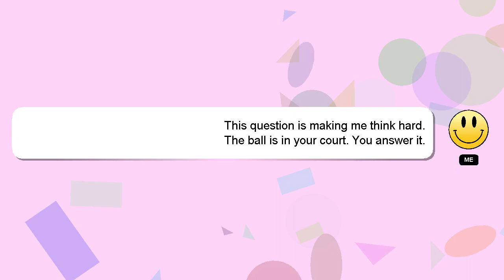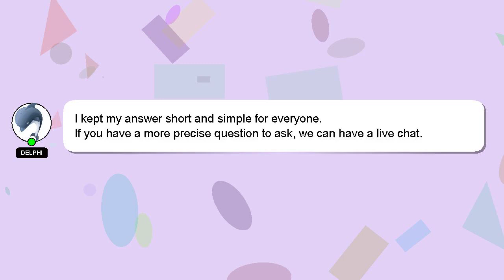How to clean dodge charger engine?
Allow me to introduce myself briefly, Hi there, I go by the name of Delphi. I am happy to help you with your questions. - How to clean dodge charger engine?

Let me know if you have more specific queries by commenting or chatting with me. I will express my appreciation for your answer by 'hearting' it.

*1 What we are experimenting :*